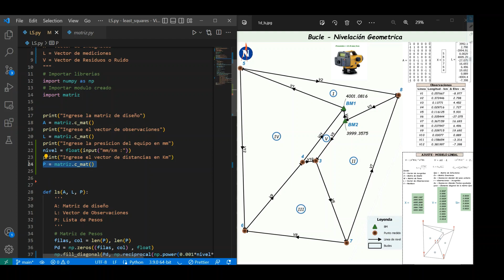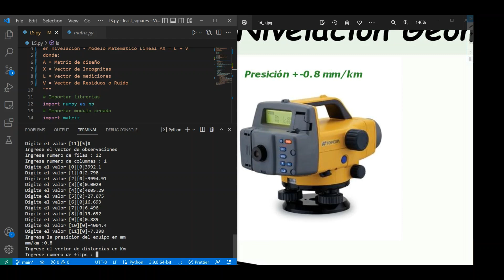Ajuste por Mínimos Cuadrados con Python - Bucles de Nivelación Geometrica.